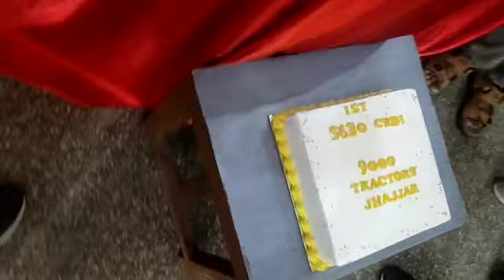किसान ने कहा कि ऐसा स्वागत गाड़ी वालो ने नही किया जो न्यू हॉलैंड ने किया रोहित गांव बाबेपुर ने क्या,